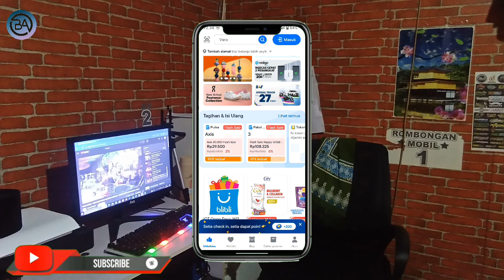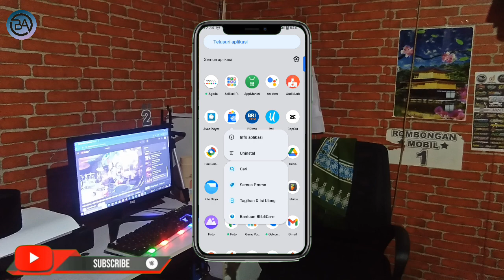Cara Mengatasi Tidak Bisa Login Akun Blibli Terbaru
Halo teman-teman kembali lagi di channel bagong android kali ini saya akan membagikan Cara Mengatasi Tidak Bisa Login Akun Blibli Terbaru

nah Cara Mengatasi Tidak Bisa Login Akun Blibli tonton terus video ini sampai selesai agar kalian paham